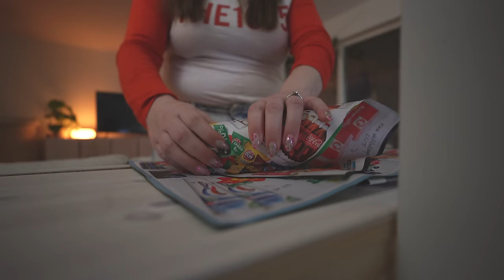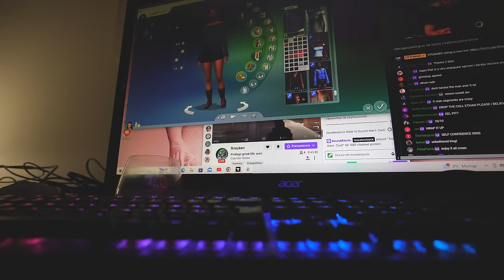KLIPPER AV MITT HÅR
INSTAGRAM➜ towabrobeck
TIKTOK➜ towabrobeck